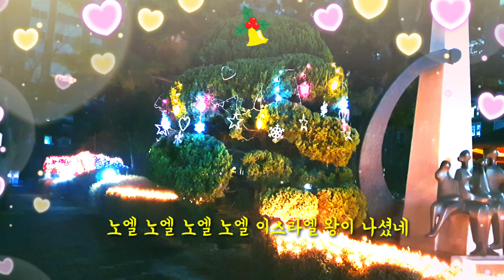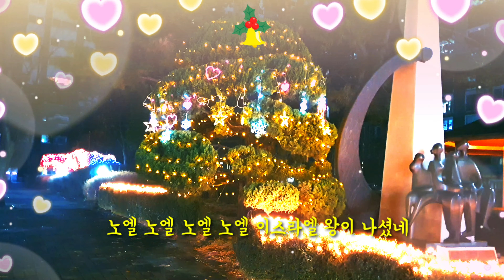저 들 밖에 한밤중에 / Korean Symphony Orchestra [4K]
Jin's Studio